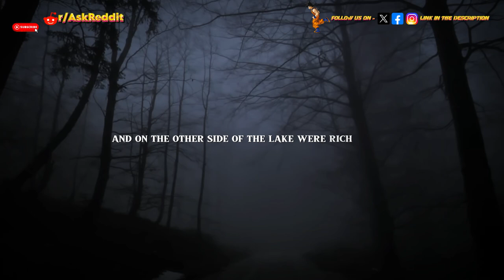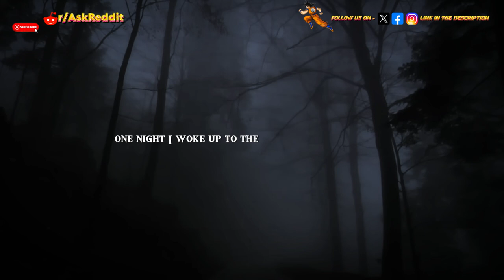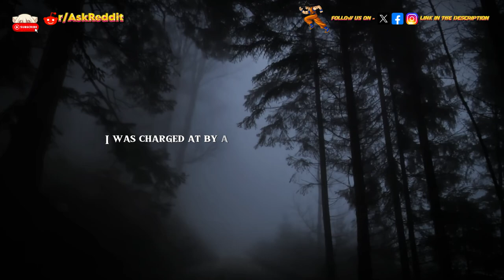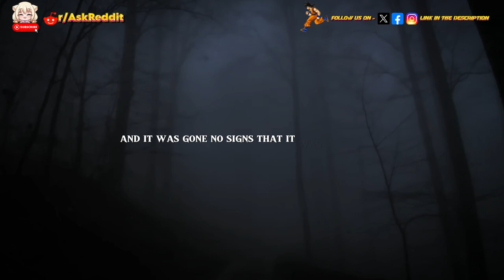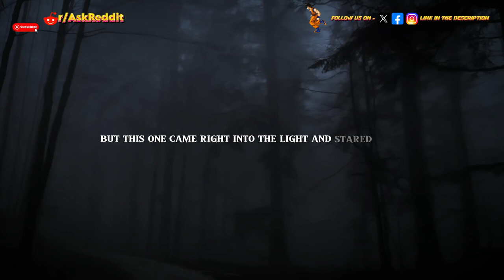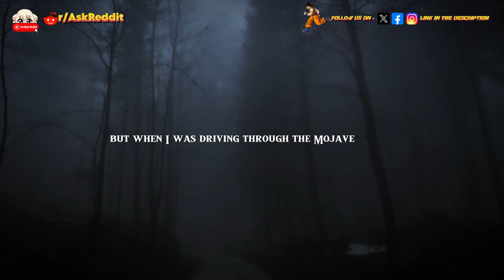What's the scariest or strangest thing you've seen in a National Park or National Forest ? Part 7